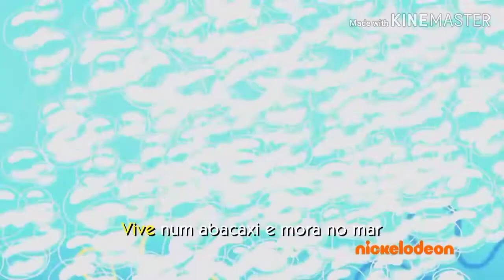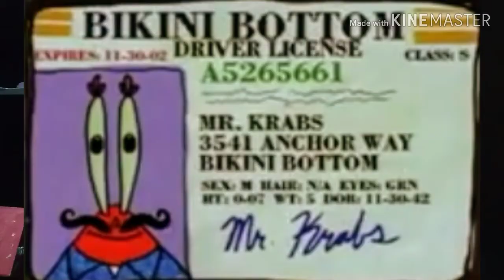10 Curiosidades Que Você Não Sabia Sobre Bob Esponja!!!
No Vídeo De Hoje, Eu Vou Estar Trazendo Para Vocês As 10 Curiosidades Sobre O Nosso Querido Amigo Bob Esponja Calça Quadrada!
Então, Coloca Um Sorriso Nessa Cara, Pega Um Hambúrguer De Siri Pra Comer Pra Garantir E Vem Com A Gente!
E Além Disso, Vocês Estão Prontas, Crianças?

PS: Quem Fez A Ideia Desse Vídeo Foi Viniboy Official!!!